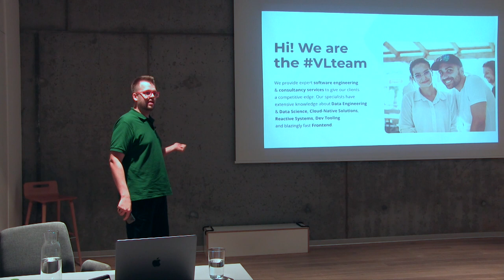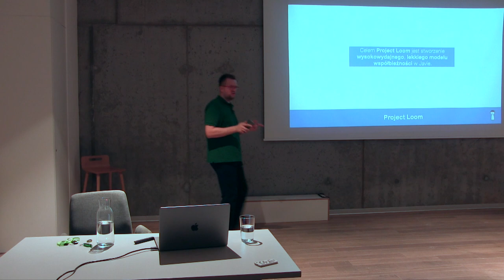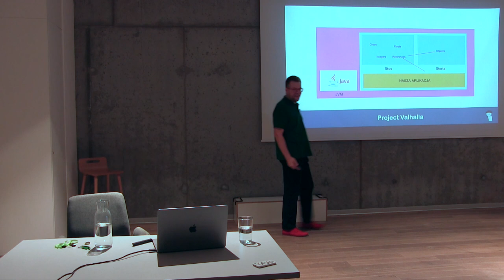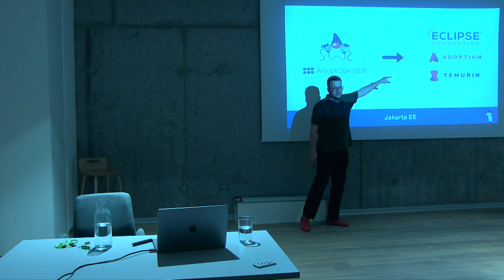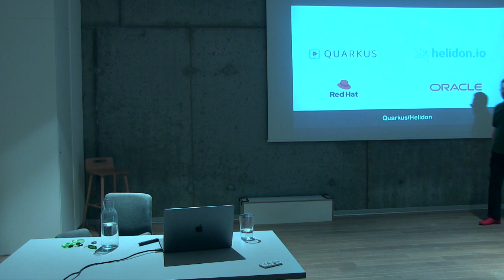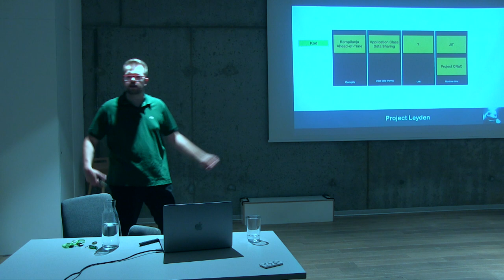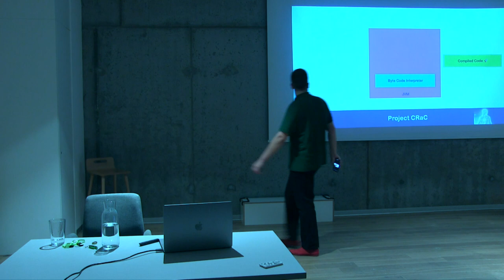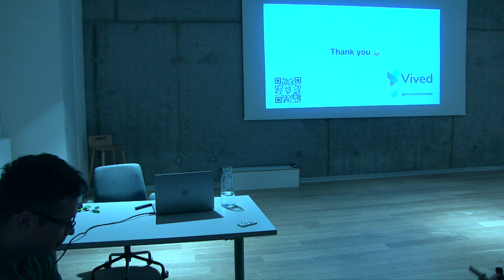Artur Skowroński - JVM Iceberg... we need to go deeper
Pewnie każdy słyszał o Valhalli czy Loomie, ale:
* czy mówią Wam coś Project Leyden, CRaC, Liliput czy Lanai?
* wiecie, że Java ma standard API dla uczenia maszynowego?
* jesteście w stanie się połapać, o co chodzi z takimi projektami jak Jakarta EE, MicroProfile czy Adoptium?
* wykorzystujecie możliwości, jakie daje uruchomienie pełnego JVM-a na GraalVM za pomocą Truffle?

O tym wszystkim opowiem w formacie “iceberg”, w którym zacznę od ogólnie znanych faktów, a później popłyniemy już tylko głębiej i głębiej...
Obiecuje zerowy poziom wiedzy, którą wykorzystacie następnego dnia w projekcie, ale maksimum zabawy z odkrywania tego, co wydarzyło się w Javie w ciągu roku z kawałkiem.

Prelegent:
Bio: Artur Skowroński
W tym roku stuknęła mu dycha w branży. Tę dekadę spędził przy bardzo różnych projektach - takich, które startowały od zera, jak i grubo starszych od niego. Całe życie walczy o to, żeby nie musieć klepać CRUD’ów… nawet jeśli oznacza to dłubanie w systemach legacy. Po trzech latach fascynującej (bez ironii) przygody w ponad czterdziestoletniej architekturze, aktualnie pracuje w VirtusLab, prowadząc projekt Vived, dzięki któremu powstała platforma z idealnie dobranymi treściami dla developerów. Od ponad dwóch lat, co tydzień publikuje autorskie przeglądy wydarzeń w świecie JVM - JVM - Vived